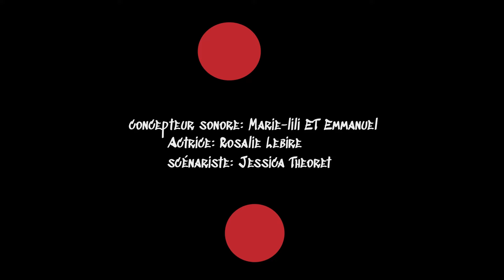La folie intérieure (stop-motion)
Stop motion fait par Emmanuel Ricard, Jessica Théorêt et Marie-lili Laprise pour un projet d'école au cégep !

règle du chat/des commentaires :
- Aucun commentaire pouvant offenser les autres
- Se respecter